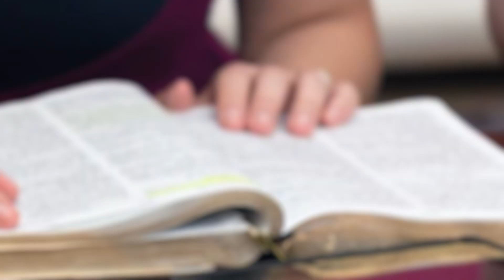"Make It Shareable" | One Family Fellowship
Thank you for tuning into our Bible Study.
It is our prayer that today’s Word reaches your heart and inspires you.

Should the Lord lay it on your heart to sow into Pastor David Roberson and/or One Family Fellowship, there are ways to give:
- One Family Fellowship App (Available in both Apple and Google Play Stores)

Thank you for your liberality!